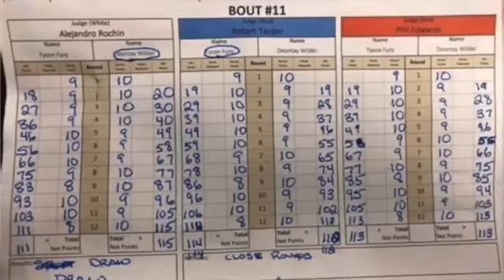15 Things That I Would Change About The UFC Right Now!